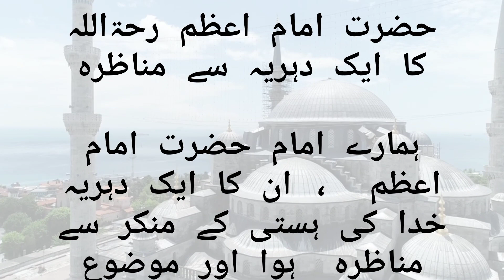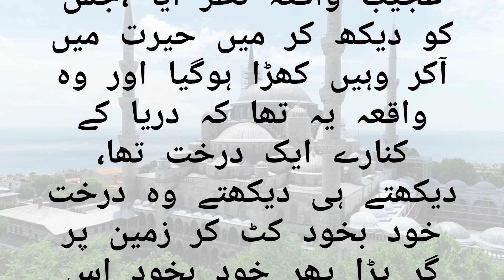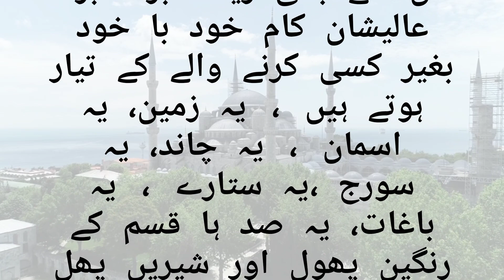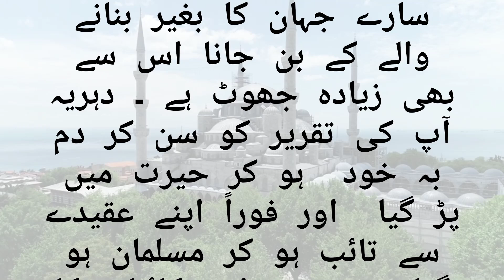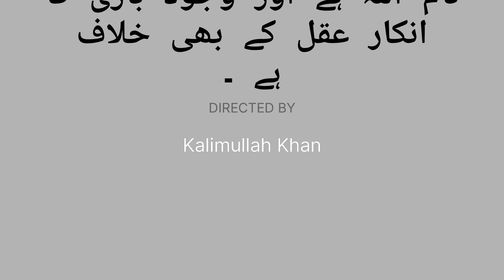حضرت امام اعظم رحۃاللہ کا ایک دہریہ سے مناظرہ